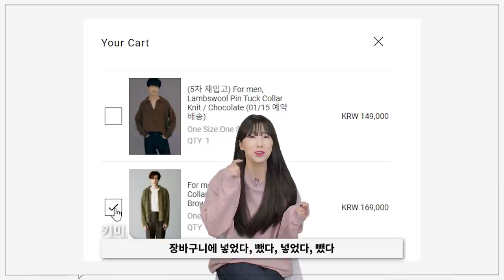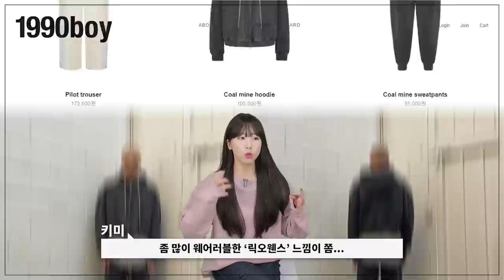[브랜드추천] 기본템이 지겹다면 추천하는 감성 브랜드 LIST!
***오늘 영상은 브랜드추천 컨텐츠입니다***

오늘은 제가 평소에 눈독들이던 브랜드 추천 영상입니다!!
역시 세상은 넓고 예쁜 옷은 많아요ㅋㅋ

제 사심이 듬뿍 들어간 영상이기에
"키미 취향은 이렇구나"라는 정도로만 이해해주시면 감사하겠습니다!

0:00 오프닝
0:54 MOONSUN 문선
1:50 Taille 타일레
2:42 Sinst 신스트
3:35 1990boy
4:22 years ago 이얼즈어고
5:04 HALEINE 알렌느
5:33 MIM the wardrobe 밈 더 워드로브
5:59 GLOTHES STUDIO 글로즈 스튜디오
6:39 SATUR 세터
7:16 707
7:39 엔딩